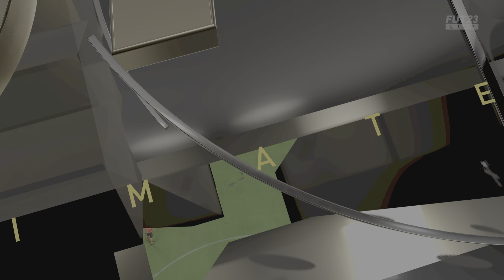FIFA 23 2023/01/30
B38Ballerz